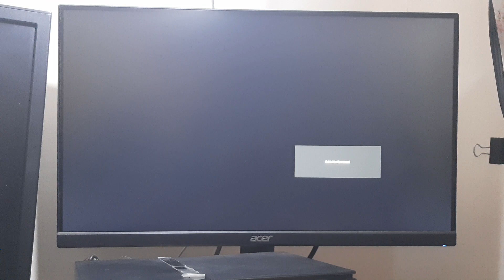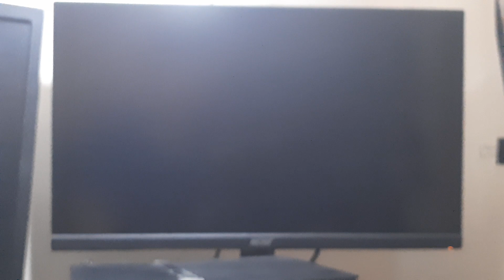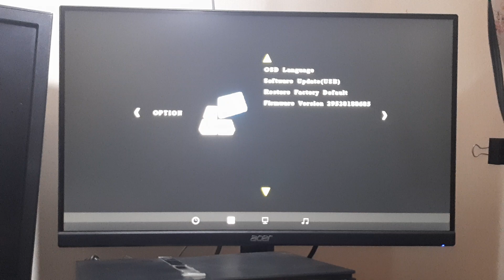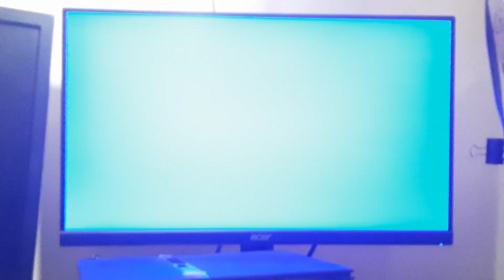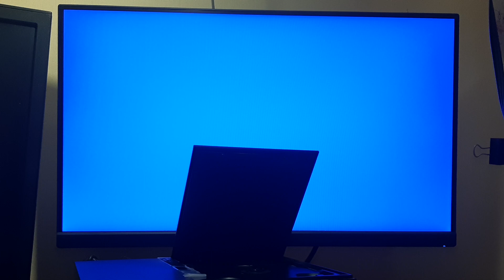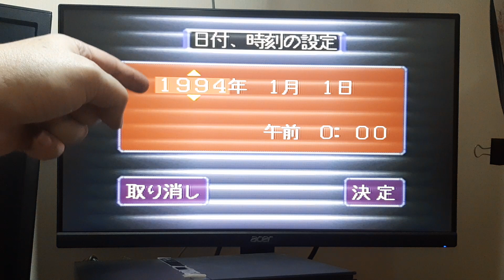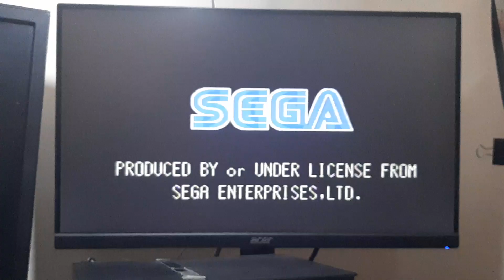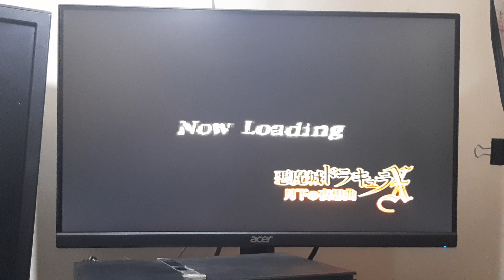กล่องบันทึกวีดีโอเกมที่ผมใช้อยู่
มีหลายท่านสอบถามผมมาว่า
ทางผมใช้อุปกรณ์อะไรอัดคลิปเกมที่ลงในช่องyoutube
คลิปนี้ผมจึงมาแนะนำกล่องอัดคลิปวีดีโอที่ผมใช้อยู่
พร้อมอธิบายการใช้งานและข้อดีประโยชน์ของกล่องตัวนี้
IdLine:gameskao